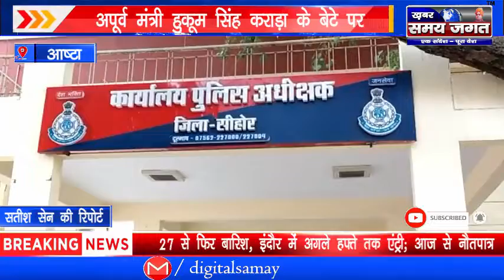आष्टा - पूर्व मंत्री हुकूम सिंह कराड़ा के बेटे पर सड़क दुर्घटना मामले में आपराधिक मामला दर्ज !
सतीश सेन की रिपोर्ट